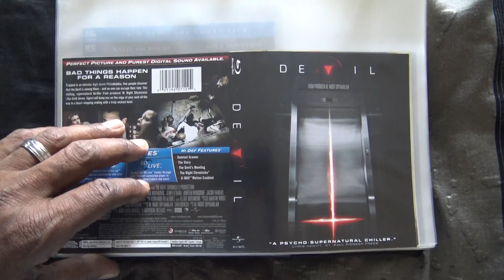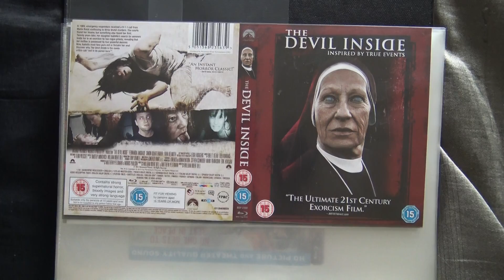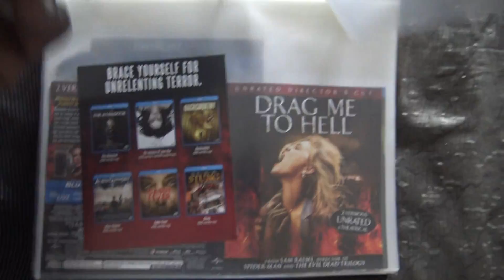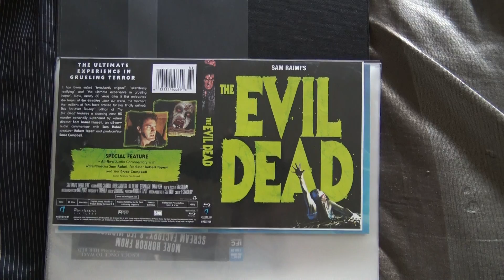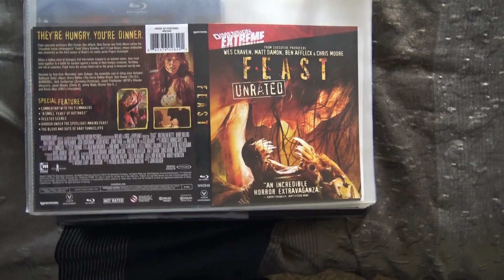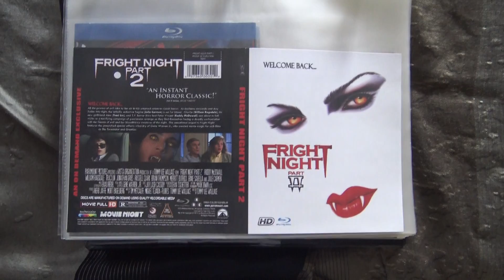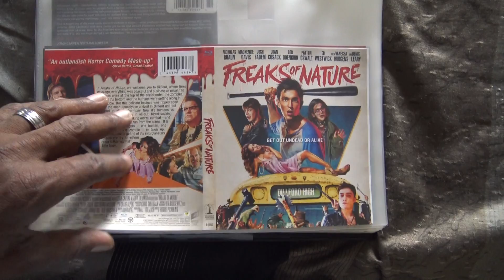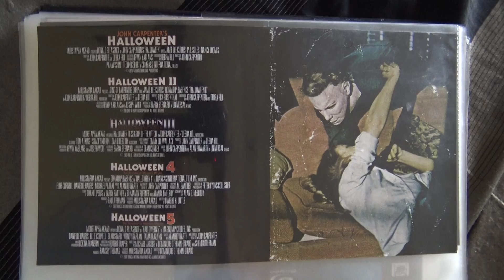Horror Blu Ray Collection Part 2 You Gotta See The Devil's Advocate!